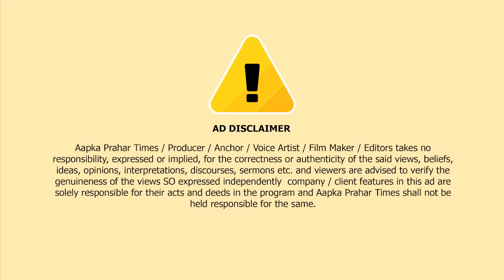मुम्ब्रा के कादर पैलेस इलाके में फ़ायरींग ? इलाक़े में सनसनी || Islamuddin Khan|| Aapka Prahar Times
मुम्ब्रा के कादर पैलेस इलाके में फ़ायरींग ? इलाक़े में सनसनी || Islamuddin Khan

अल शाकरींन इमारत की रूम नम्बर 502 में हुई घटना

पुलिस ने कहा फ़ायरींग की बात कही जा राहींहै पर घटना स्थल पर गोली बरामद नही हुआ

एंकर

ठाणे: मुम्ब्रा के कादर पैलेस में फायरिंग होने की ख़बर सामने आई है जहां अल शाकरिन नामक इमरात की रूम नम्बर 502 में रहने वाले परिवार, हसीना इस्माईल शेख ने बताया कि फायरिंग जैसी आवाज जोर से आई,,, और खिड़की की कांच टूट गई सूचना मिलते ही कादर पैलेस में ही पेट्रोलिंग कर रही मुंब्रा पुलिस मौके पर पहुच गई ,

हसीना इस्माइल शेख फायरिंग होने की बात कह रही है जिससे उनके घर के खिड़की की कांच टूट गई है,जसकी वजह से परिवार के लोग डरे सहमे से है कि आखिर किसने और कियूँ फायरिंग किया है

वही मुंब्रा पुलिस स्टेशन के सीनियर पीआई एन बी कोल्हटकर ने बताया जानकारी मिलते हम पहुच गेये,,फ़ायरींग हुई है ऐसा बताया जा रहा है मगर अभी तक कुछ बरामद नही हुआ है,,सिर्फ खिड़के के कांच के टुकड़े मिले है पुलिस ने अल शाकरींन इमारत की सामने वाली इमरात में भी जाकर जांच किया कि कही यहां से फ़ायरींग की गई हो मगर पुलिस को वहां से भी कोई चीज बरामद नही हुई है,, वही परिवार फ़ायरींग होने का दावा कर रहा है हालाँकि पुलिस मामले की तहकीकात कर रहे है

बाईट,जिस घर पे फ़ायरींग हुई, हसीना इस्माइल शेख

बाईट,मुंब्रा पुलिस,सीनियर पीआई एन बी कोल्हटकर